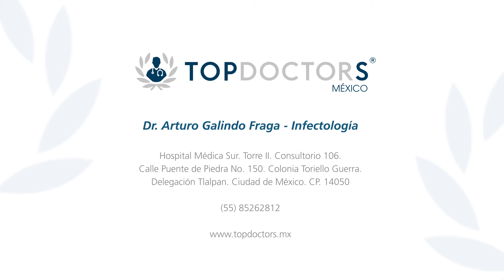Medicina del Viajero – ¿Qué es?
Conoce en qué consiste la medicina del viajero, a través del Dr. Arturo Galindo Fraga, quien es Subdirector de Epidemiología Hospitalaria y Control de la Calidad de la Atención Médica del Instituto Nacional de Ciencias Médicas y Nutrición (INCMNSZ).